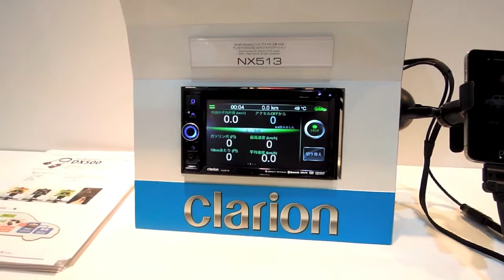CEATEC JAPAN 2013：クラリオン：Smart Access対応アプリ紹介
CEATEC JAPAN 2013において、クラリオンが展示したSmart Access対応アプリ「DriveMate EcoAccel」「DriveMate Meter」「ListenRadio」「FaRao」の製品紹介